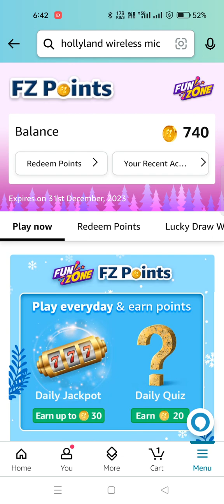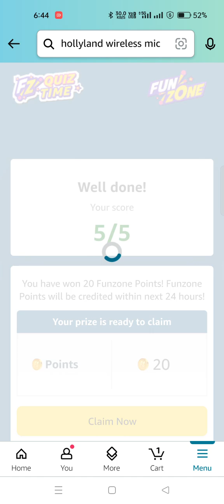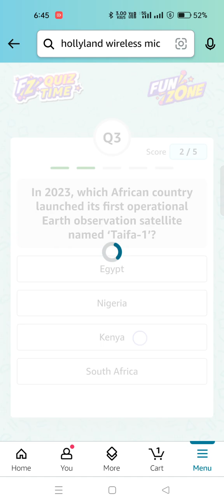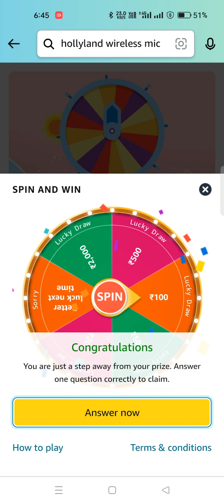Daily Amazon Quiz Time//FZ Points Quiz/Daily Spiin and win quiz 30 November 23